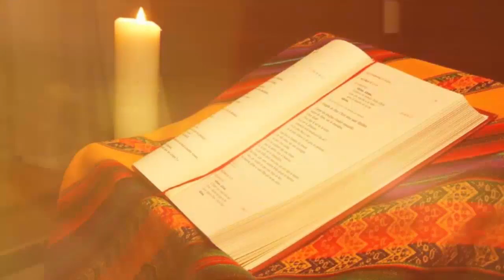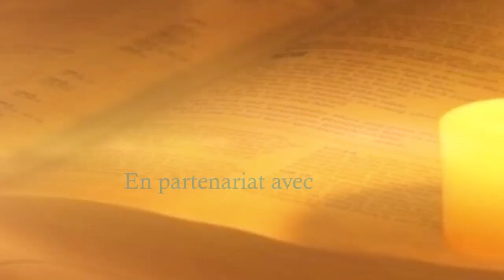OFFRANDE DU SOIR DU 23 MARS 2024